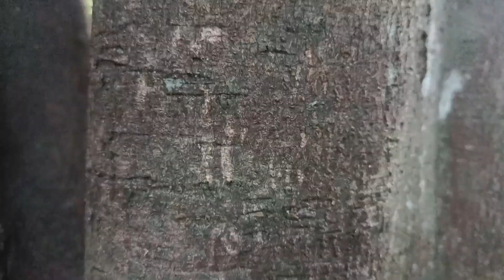🔴INDAHNYA ALAM‼️ jalan jalan di hutan survival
HII GUYS MAKASIH BANYAK BUAT KALIAN YANG UDAH MAMPIR DI CHANNNEL INI ,!
MOHON DUKUNGAN NYA DARI KALIAN SEMUA SUPAYA CHANNEL INI BISA LEBIH BERMANFAAT BAGI SEMUA ORANG.